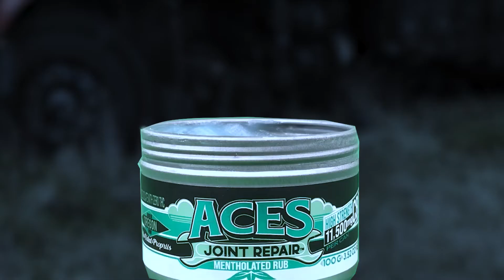Zombie House Jump!